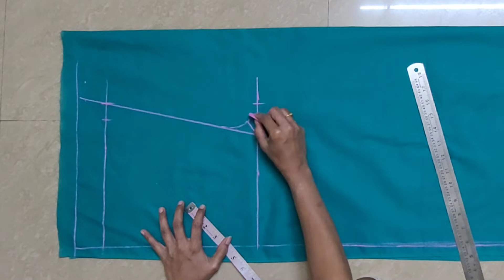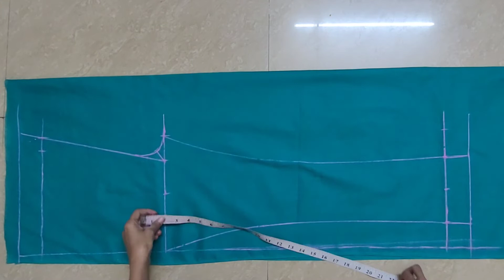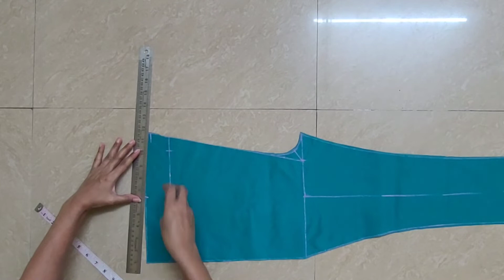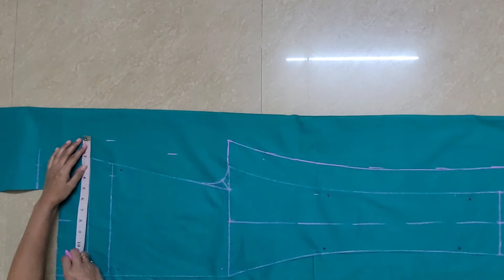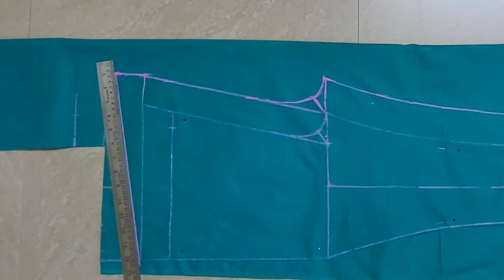Very easy Pant Trouser Cutting | Cigarette Pant / Ladies Pant | DIY with Mona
(Note - All the images/ videos shown in this video belongs to be respected owners and not me... I am not the owner of any images/ videos showed in the video)